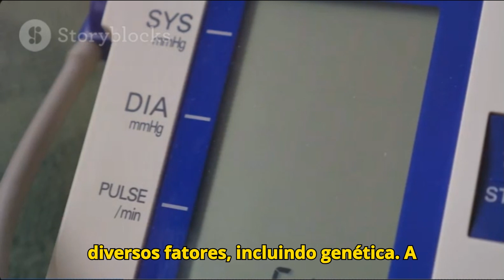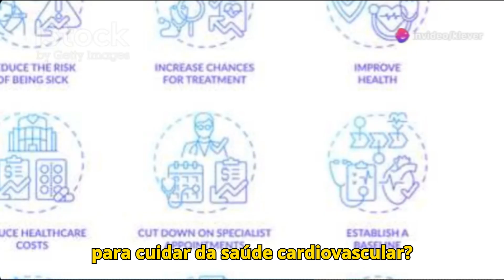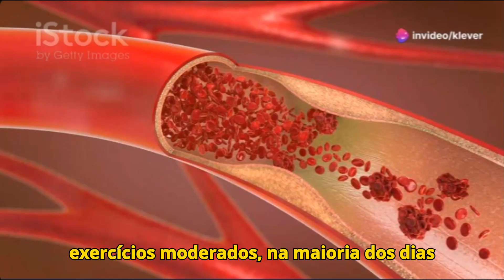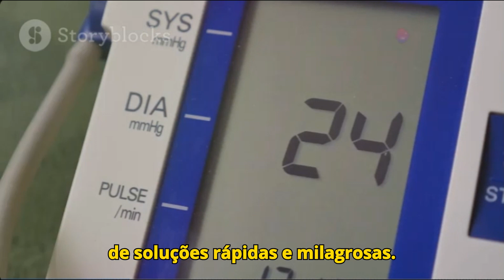Não Existe Solução Milagrosa para Problemas Cardiovasculares